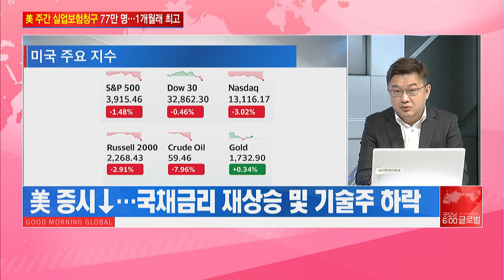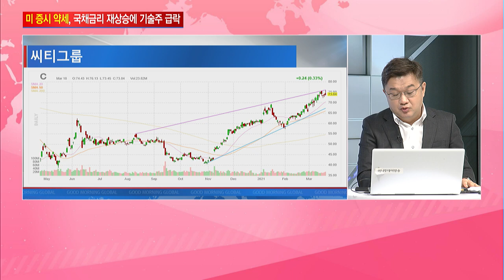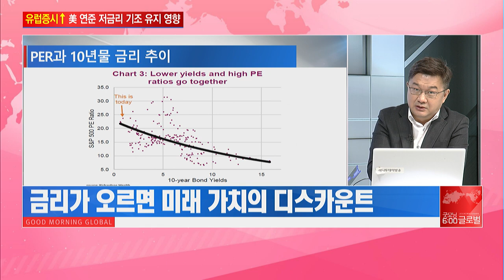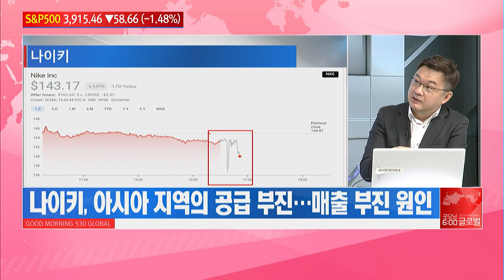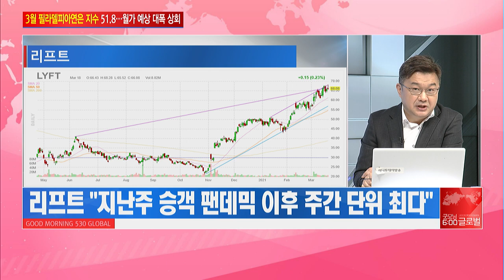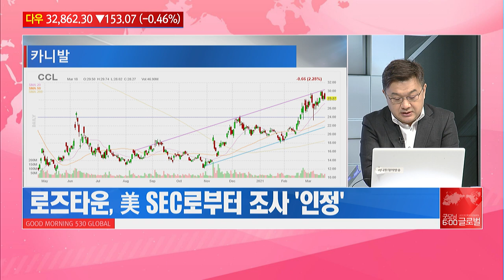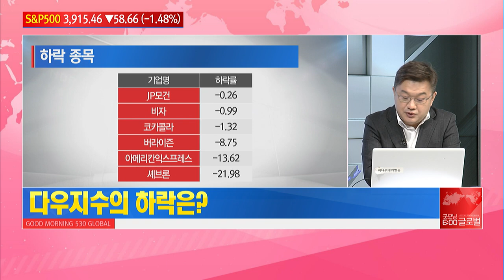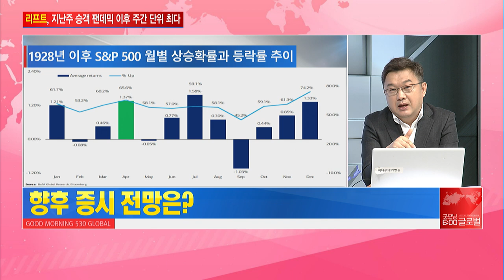[이항영의 월가이드] 기술주 또 한 번 '출렁' 밸류에이션 부담, 더 커질까? / 머니투데이방송 (증시, 증권)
03/19 굿모닝 6:00 글로벌

▶ 뉴욕증시에 대한 판단은?
-美 증시↓…국채금리 재상승 및 기술주 하락
-美 10년물 국채금리 장중 1.75% 육박
-美 30년물 2.5%… 2019년 8월 이후 처음
-美 신규 실업수당 청구건수 77만건…예상치 상회
-필라델피아 제조업 지수  51.8…1973년 이후 최고
-금리가 오르면 미래 가치의 디스카운트

▶ 미국 증시의 특징주는?
-나이키, 아시아 지역의 공급 부진…매출 부진 원인
-리프트 "지난주 승객 팬데믹 이후 주간 단위 최다"
-AMC, 미국 내 영화관 98% 재개관
-힌덴버그, 니콜라에 이어 로즈타운 비판
-로즈타운, 美 SEC로부터 조사 ‘인정’
-UBS,